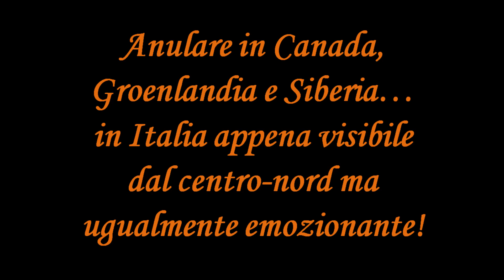L’eclissi di Sole parziale del 10 giugno 2021 vista da Morbegno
Music: Sunshine in my heart by Jingle Punks (downloaded from youtube, free use).